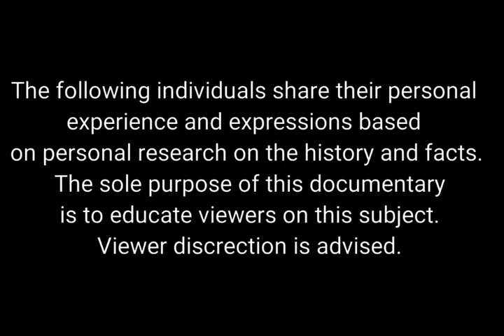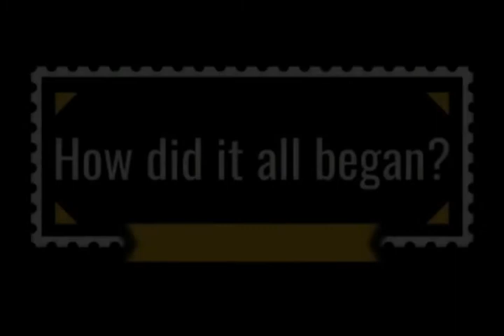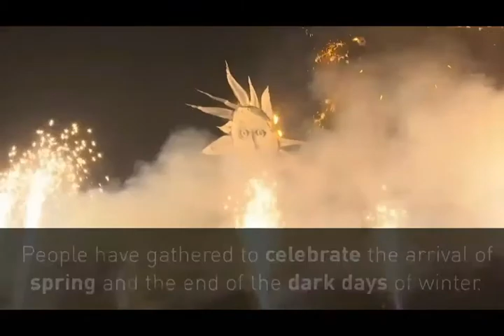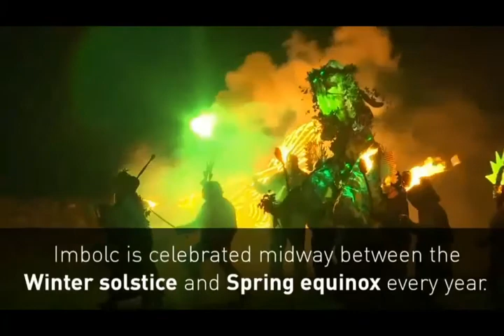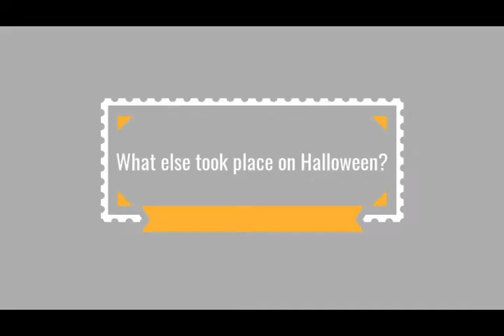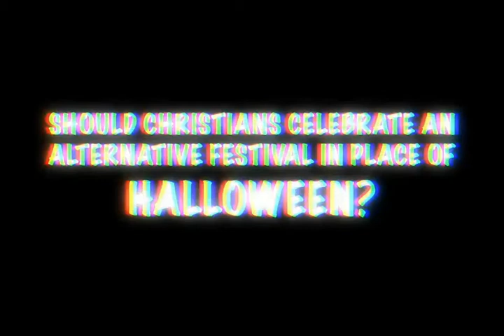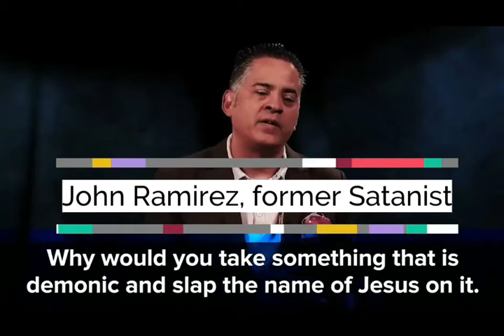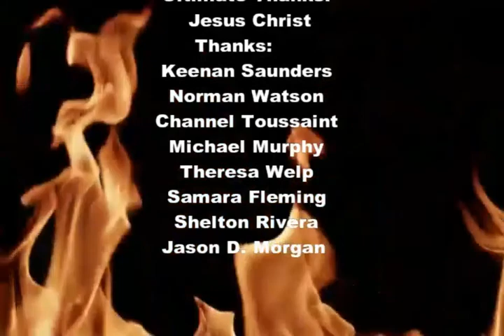Trick? You Are In For A Truthful Treat! Truth About Halloween Documentary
Find out as former satanist tells all about truth about Halloween,  and whether if Christians should participate in it. Discover as individuals of various backgrounds and profession, share their experiences on how Halloween has affected them, history of Halloween as well as what else took place on October 31st.

We thank all who made this documentary a possibility.
We thank all for your continued prayers and financial support.